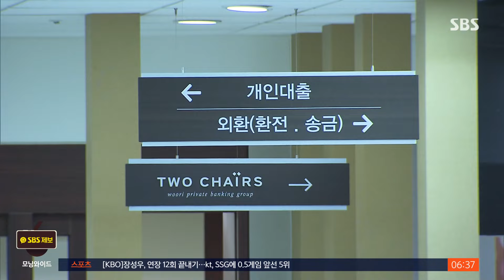'회장 처남에 수백억 대출' 구속…'윗선' 지시? / SBS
〈앵커〉

손태승 전 우리금융지주 회장의 처남에게 수백억 원대 부당대출을 해준 혐의를 받는 우리은행 전 본부장이 구속됐습니다. 불법대출의 윗선에 대한 검찰 수사가 한층 탄력을 받게 될 걸로 보이는데, 우리종합금융 합병의혹에 대한 조사도 진행 중이어서 수사가 더 확대될 전망입니다.

편광현 기자입니다.

〈기자〉

지난 2020년 4월부터 지난 1월 사이, 손태승 전 우리금융지주 회장의 처남 김 모 씨와 관련된 업체에 실행된 우리은행 대출은 모두 616억 원.

금감원은 이 가운데 적법한 절차를 따르지 않은 대출이 모두 28건, 350억 원 규모라고 검찰에 통보했습니다.

검찰은 임 모 전 우리은행 본부장이 이 대규모 부당대출을 주도한 실무자로 보고 구속영장을 청구했고, 법원은 심사 결과 증거인멸과 도주 우려가 있다며 영장을 발부했습니다.

[임 모 씨/우리은행 전 본부장 : (상부 지시로 대출 실행시키신 겁니까?) …….]

검찰은 은행 지점장이었던 임 전 본부장이 평소 친분이 있던 김 씨로부터 대출 수수료 명목으로 억대의 금품을 수수한 걸로 보고 있습니다.

검찰은 특히 임 전 본부장이 본점 승인 없이 무리하게 전결 처리를 해가면서까지 김 씨의 대출을 도운 배경에 주목하고 있습니다.

불법 대출 과정에 누군가 윗선의 지시가 있었을 가능성을 배제할 수 없다는 게 검찰의 판단입니다.

사태가 불거지자 우리은행은 임 모 전 본부장과 그보다 직급이 낮은 임직원 7명을 징계했습니다.

우리은행 관계자는 이번 불법 대출 사건에 연루된 가장 높은 직급은 임 전 본부장이라며 윗선 연루 의혹에 선을 그었습니다.

손태승 전 회장은 이번 사건으로 구속기소된 처남의 불법대출 사실을 알지 못했다고 해명했습니다.

불법대출 사건에 이어 금감원은 우리종합금융과 한국포스증권의 합병 관련 특혜의혹 등에 대한 조사도 이어가고 있어, 우리금융을 둘러싼 검찰 수사는 전방위로 확대될 전망입니다.

(영상취재 : 양두원, 영상편집 : 황지영)